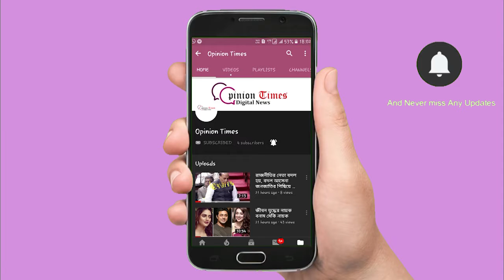দত্তপুকুর-এর মরাইচ গ্রামে পুকুরে বিষ ঢেলে মাছ নষ্ট করে দেওয়ার অভিযোগ তৃণমূল সদস্যের বিরুদ্ধে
দত্তপুকুর-এর কাসিমপুর পঞ্চায়েতের মরাইচ গ্রামে পুকুরে বিষ ঢেলে মাছ নষ্ট করে দেওয়ার অভিযোগ তৃণমূল সদস্যের বিরুদ্ধে এবং আরও কিছু গাছ, কাঁঠাল গাছ এবং সবজির ক্ষেত নষ্ট করে দেওয়ার অভিযোগ। অভিযোগের তীর পার্শ্ববর্তী তৃণমূল সদস্য মিলন মোল্লার দিকে। বিজেপির সদস্য হেমন্ত সামন্ত-এর অভিযোগ - মিলনের সঙ্গে কিছুদিন আগে একটি অবৈধ নির্মাণ নিয়ে বচসা বাধে তাঁর। সে সময় তাকে দেখে নেওয়ার হুমকি দেয় মিলন। তারপরেই গতরাতে এই ঘটনা। প্রায় দেড় লক্ষ টাকার রুই, কাতলা, বাটা, তেলাপিয়া মাছ মরে গেছে। দত্তপুকুর থানার পুলিশ ঘটনার তদন্তে নেমেছে। এলাকায় রয়েছে চাপা উত্তেজনা।